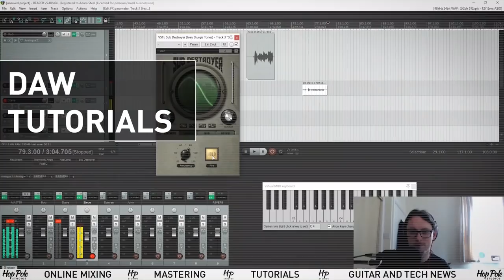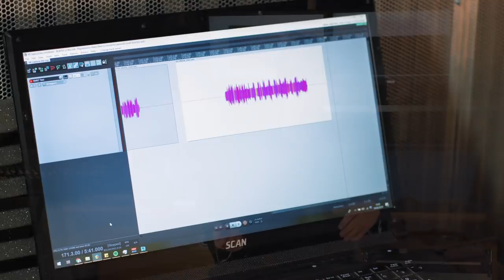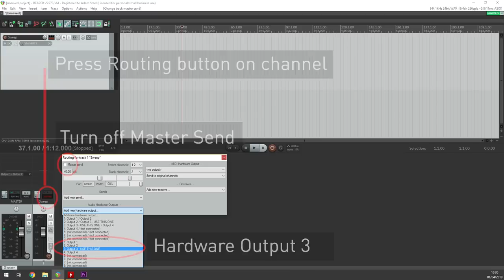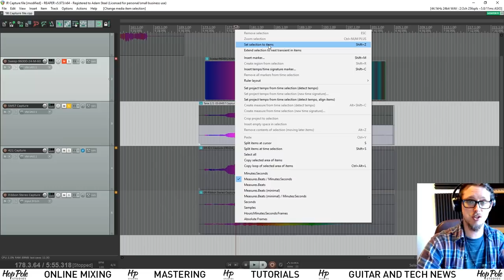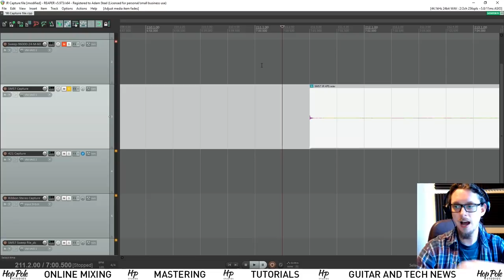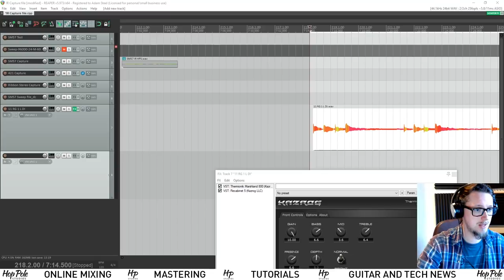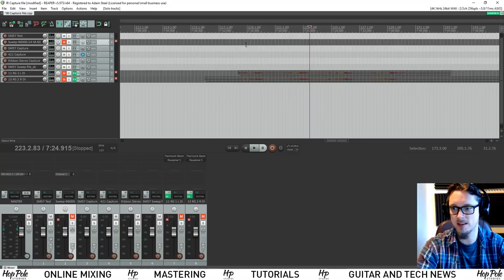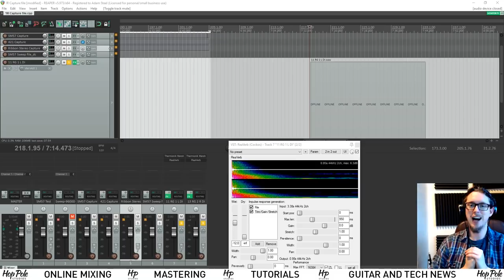Impulse Response Capture BASICS Tutorial - How to Capture your own Guitar Cabinet as an IR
In today's video, we take a journey through how to capture your own guitar cabinet as an Impulse Response, in a step-by-step tutorial where we walk you through exactly what you will need, and how we went about getting results. There's more than one way to do it, but our way isn't seriously expensive - and should give you enough insight to do it your own way even if you want to do things a little differently.

To understand how to capture an IR, it might help you to understand what an Impulse Response is. As such, the first part in this series explains exactly what an IR is and where we use them.

The guitar cabinet we use is a custom Zilla 4x12, and the microphones we use are a Shure SM57, Sennheiser 421 and sE Electronics R1 ribbon for the room (the closest available comparison now being the VR1).
Shure SM57
Sennheiser 421
sE VR1 Ribbon